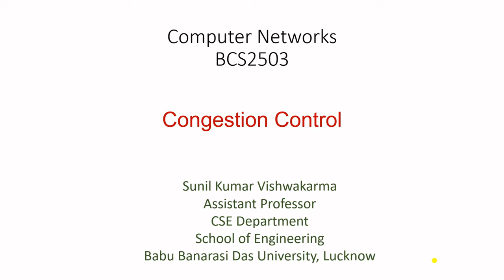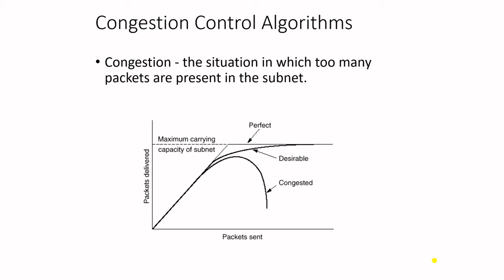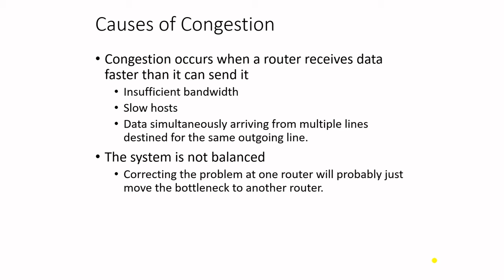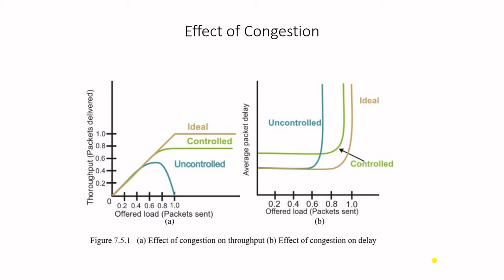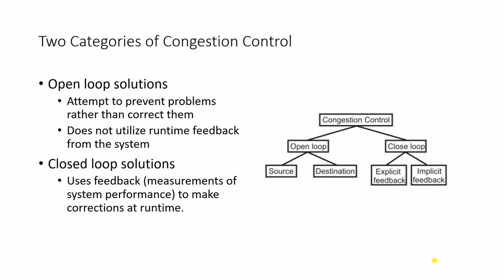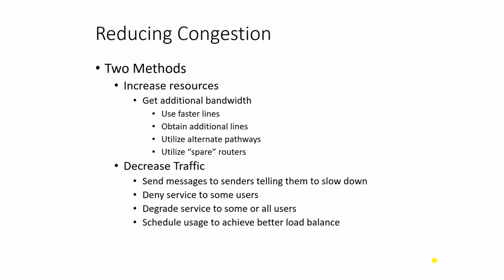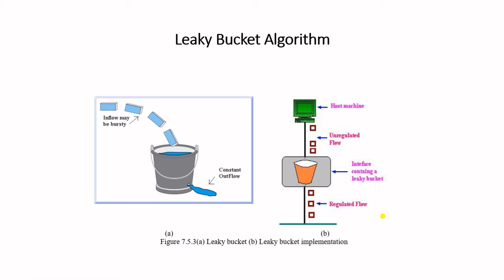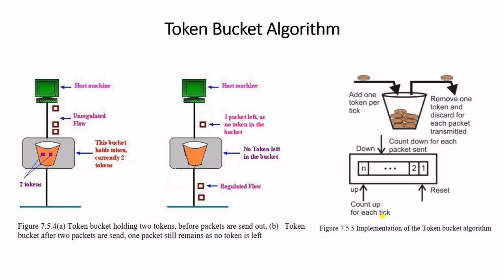BCS2503| Computer Networks| Lecture-18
This Lecture covers the following Topics:
Congestion control-Token bucket and Leaky bucket Algo